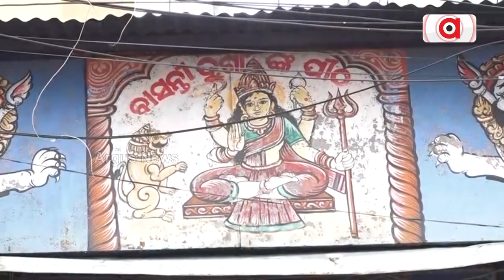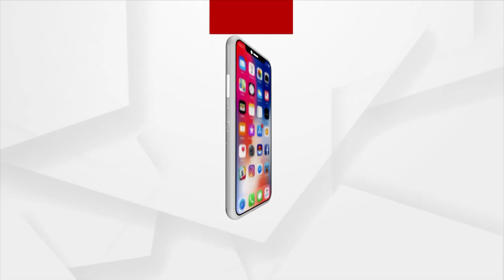Morning Alati of Maa Gadachandi, Cuttack